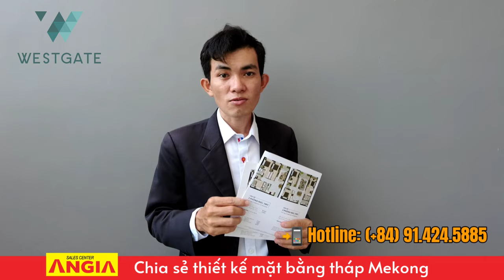Phân Tích Chi Tiết Mặt Bằng Tháp Mekong Dự Án WestGate Bình Chánh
Chào Anh/Chị Khách hàng! Hôm nay Giang xin chia sẻ những phân tích chi tiết mặt bằng tháp Mekong thuộc dự án WestGate Bình Chánh đến Anh/Chị cùng tham khảo trước khi lựa chọn cho gia đình mình một căn ưng ý tại Tháp Mekong (tháp đẹp nhất dự án)
• Chủ đầu tư: Công ty TNHH Western CIty
• Phát triển dự án: An Gia & CreedGroup (Nhật Bản)
• Tổng thầu xây dựng: Ricons
• Quản lý & vận hành: Hoosiers (Nhật Bản)
• Phân phối chính thức: An Gia Sale Center
• Quy mô: 3,1 ha (2,000 căn)
• Chia làm 4 tháp, gồm:
- Tháp Danube
- Tháp Seine
- Tháp Thames
- Tháp Mekong
• Loại căn hộ:
- 2PN: 59m2, 69m2 & 74m2
- 3PN: 85m2 & 113m2
• Bàn giao: hoàn thiện cơ bản
1️⃣ Vị trí vàng: tọa lạc tại tâm điểm vàng Trung hành hành chính Bình Chánh.
2️⃣ Tiềm năng tăng giá cao trong tương lai gần.
3️⃣ Chính sách ưu đãi hấp dẫn trong ngày mở bán: lên đến 1 lượng vàng SJC
4️⃣ Chủ đầu tư uy tín: An Gia & CreedGroup.
5️⃣ Dự án căn hộ cao cấp với chuỗi tiện ích đẳng cấp lần đầu tiên xuất hiện trong khu vực.
6️⃣ Thanh toán cực kỳ tốt, dàn trải trong 3 năm, 30% nhận nhà.
7️⃣ Đơn vị thi công uy tín: Ricons.